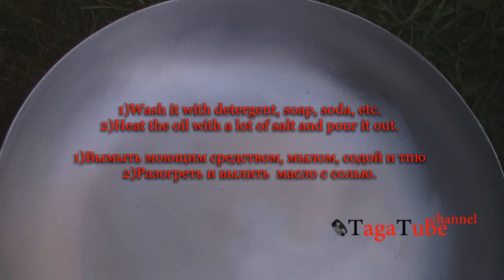How to use scratched non-stick frying pan again.